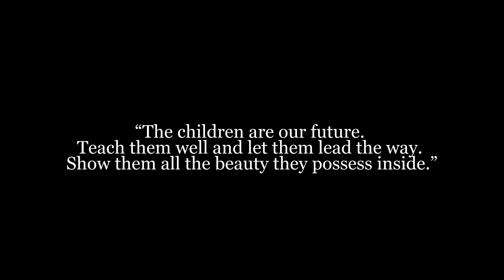Maternity Moments Of Sumon & Payel